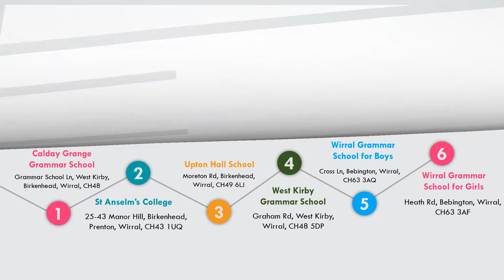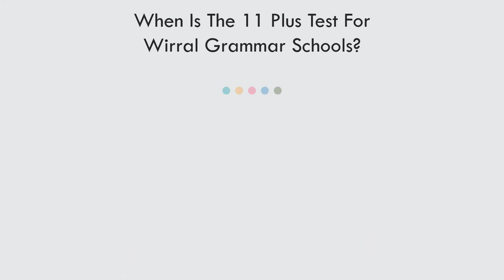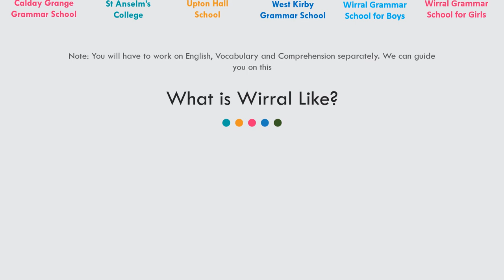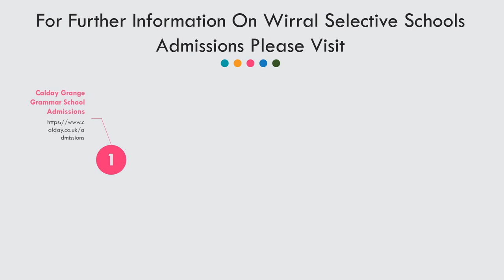Wirral Grammar Schools Admissions - Eleven Plus Exams - 11+ Practice Papers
Admissions and 11 plus exam information for Wirral Grammar Schools, United Kingdom. There are six 11 plus selective schools in Wirral:
Calday Grange Grammar School, Grammar School Ln, West Kirby, Birkenhead, Wirral, CH48
St Anselm’s College, 25-43 Manor Hill, Birkenhead, Prenton, Wirral, CH43 1UQ
Upton Hall School, Moreton Rd, Birkenhead, Wirral, CH49 6LJ
West Kirby Grammar School, Graham Rd, West Kirby, Wirral, CH48 5DP
Wirral Grammar School for Boys, Cross Ln, Bebington, Wirral, CH63 3AQ
Wirral Grammar School for Girls, Heath Rd, Bebington, Wirral, CH63 3AF

For further information on Wirral 11 Plus Selective Schools Admissions please

Click the link below to go to our website, where you will have access to hundreds of 11 plus online practice tests and information about the 11+ in your area